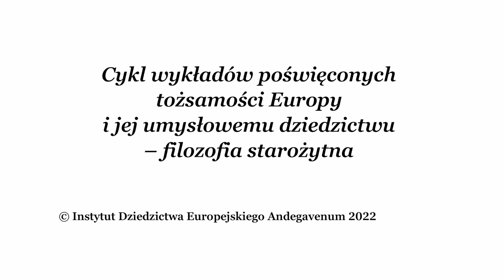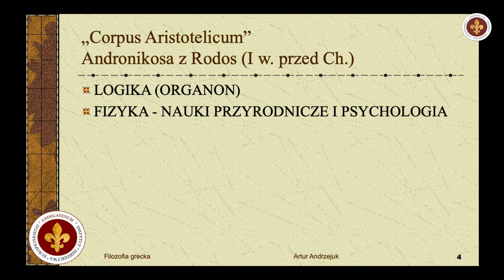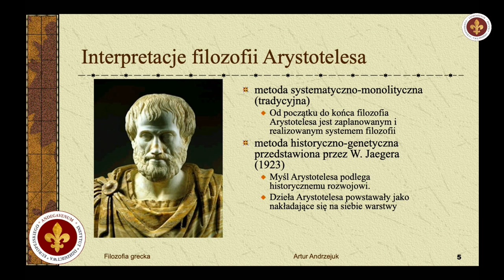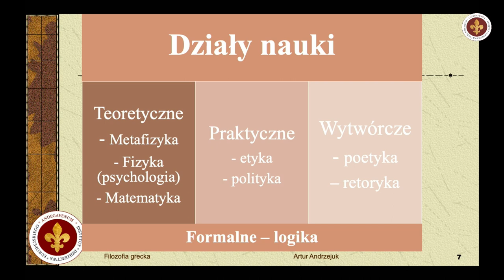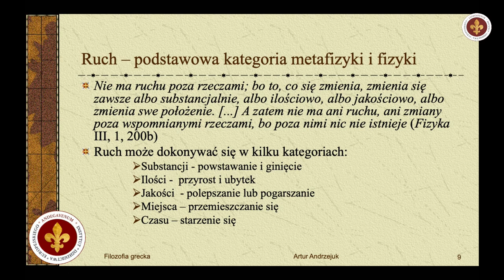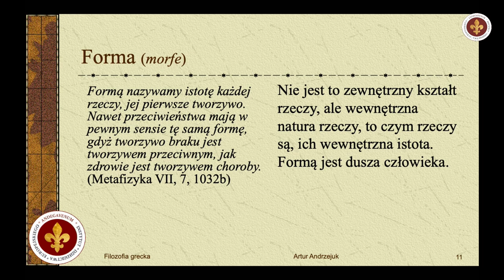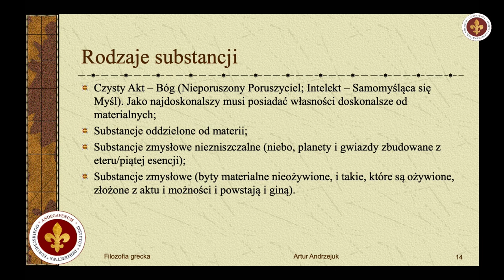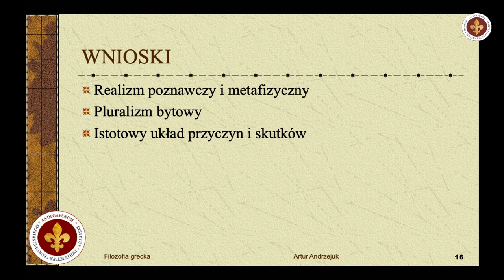Realizm Arystotelesa – filozofia pierwsza | prof. Artur Andrzejuk